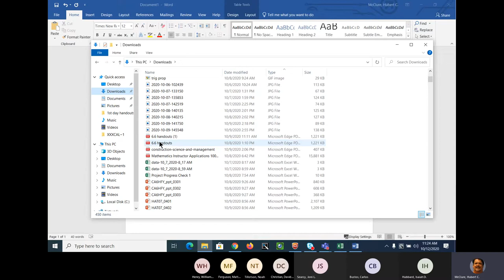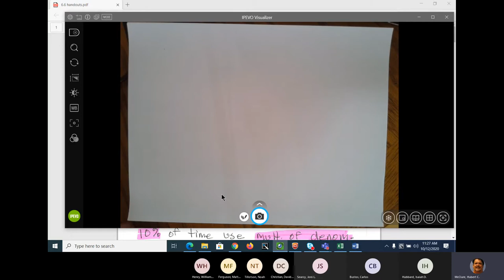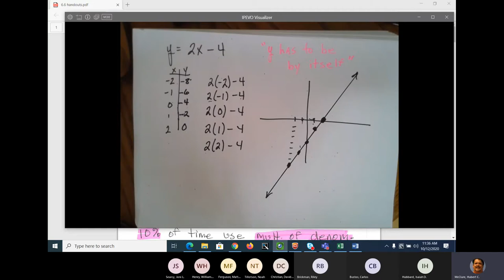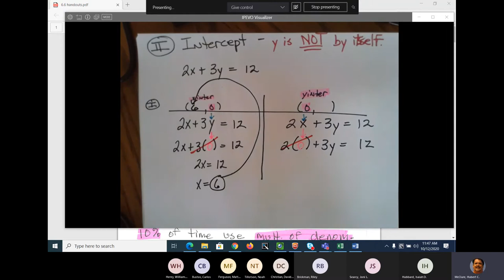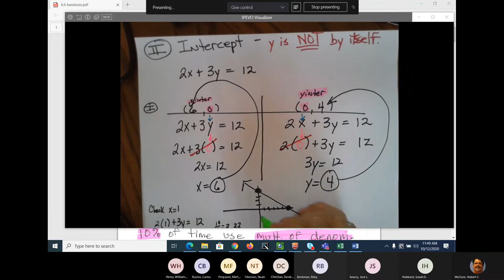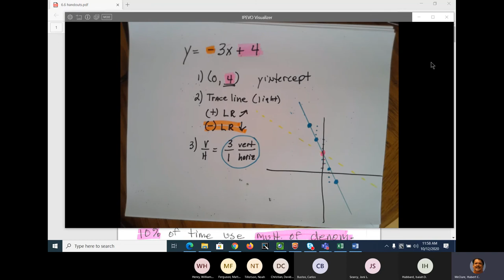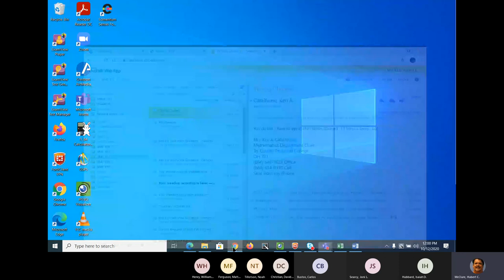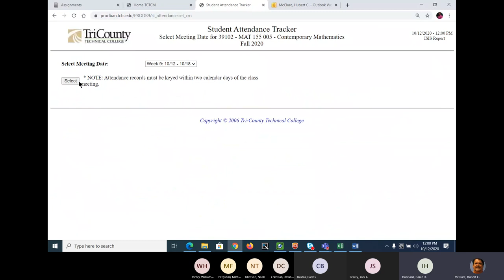MAT 155 6.6 Graphing